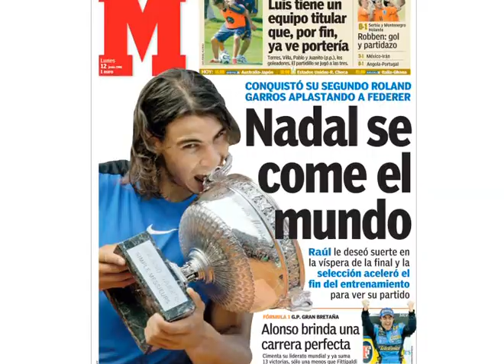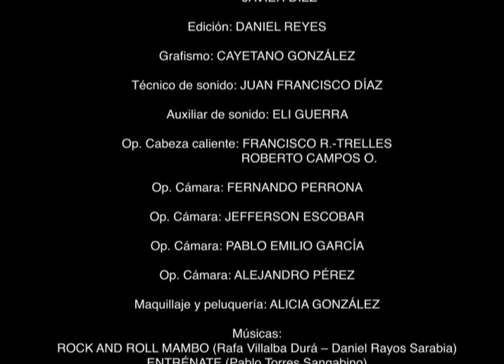01 Aprende a jugar al tenis con Rafa y Toni Nadal El drive 1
Toni and Rafa Nadal intend, through each of the eight DVDs that make up this collection, to teach us what their training method is. A method that has taken the young tennis player from Manacor to the top of the world ladder and is now available to everyone
Do you know how many types of grip there are? What is Nadal's favorite hit? And the one that costs you the most to execute? Do you know how to take care of the Balearic tennis player? What is the ideal diet of a tennis player? And how many hours a day should you train? Do you know what exercises you have to perform to improve such a blow or which movement has caused you to lose so many points? MARCA offers you the possibility of acquiring a product that will give you the possibility of being, beyond a good athlete, a great tennis player. Do not miss this opportunity.